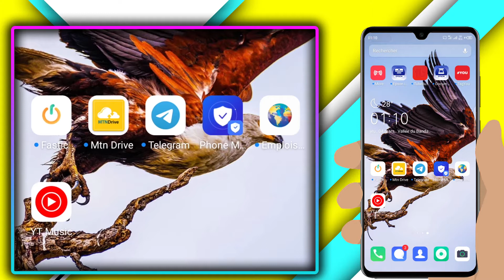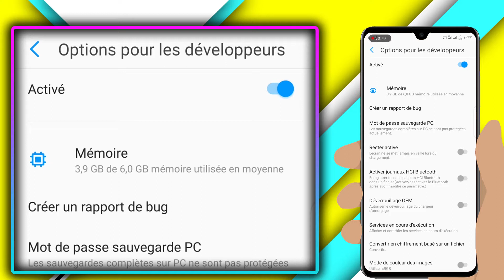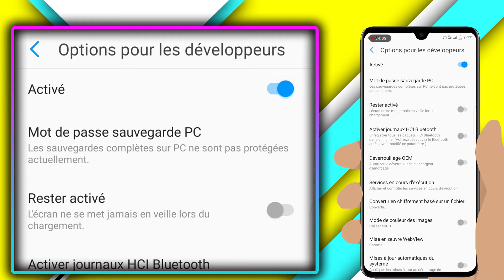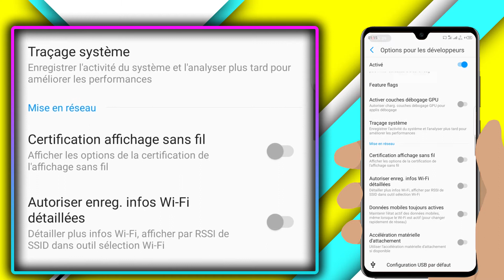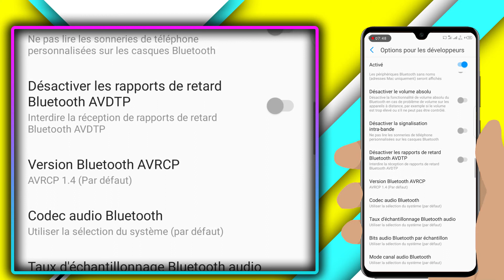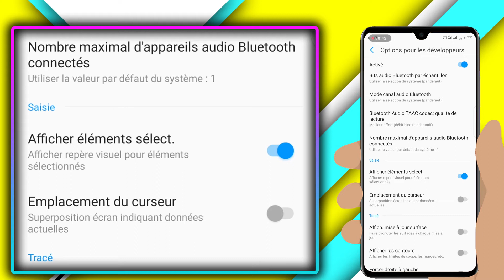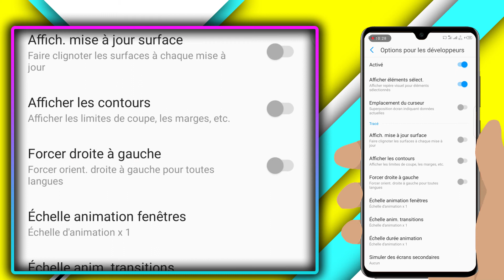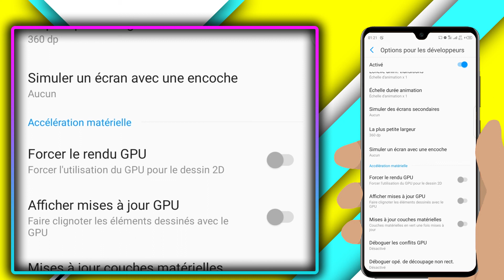ACTIVER ET EXPLORER L'OPTION DÉVELOPPEUR SUR ANDROID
Découvrez dans cette vidéo comment activer l'option développeur sur android pour explorer les fonctionnalités cachés de votre smartphone.